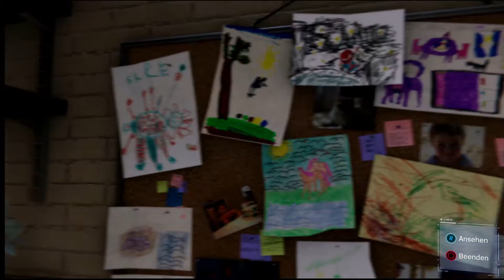Marvel - Spider-Man - 2018 - German - PS4 - ● Let´s Play - #015 - 🕷️ Peter ohne Zuhause 🕷️ HD✔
Der 23-jährige Peter Parker hat sich nun schon seit acht Jahren als Beschützer von New York City etabliert und befindet sich auf der Höhe seiner Kräfte. Privat arbeitet der College-Absolvent als Wissenschaftler in einem Labor; in der Rolle als Superheld Spider-Man bekämpft er Superschurken, wie den Verbrecherboss Wilson Fisk, der unter dem Namen Kingpin sein Unwesen treibt. Ein weiterer Handlungsstrang ist die Konfrontation mit einer ganzen Reihe an Superschurken, wie Rhino, Electro oder Scorpion, die sich zu einer Superschurkenallianz zusammengeschlossen haben. Des Weiteren taucht als Antagonist der Bösewicht Mister Negative auf, der sich mit seiner Bande namens „Innere Dämonen“ als neuer Verbrecherkönig der Stadt etablieren will, sowie der Taskmaster, der in der ganzen Stadt Bomben versteckt hat, die der Spieler entschärfen soll. Dabei handelt es sich um eine von zahlreichen Nebenaufgaben, die der Spieler optional absolvieren kann. Die eigens für das Spiel erdachte Handlung, die nicht bereits bekannte Geschichten aus den Comics und Filmen aufgreift, wird auch das Privatleben von Peter Parker thematisieren und die Interaktion mit Figuren wie Tante May oder Mary Jane Watson erlauben.

🔋 Unterstützt mich & teilt das Video! & dafür ein Fettes Dankeschön an Dich! :-)

✘  Mein Equipment:

🔋 Alex__Isso´s - Focusrite Scarlett 2I4 USB Audio Interface :